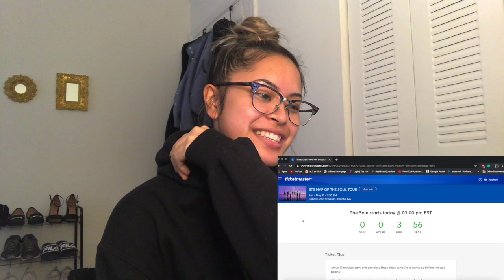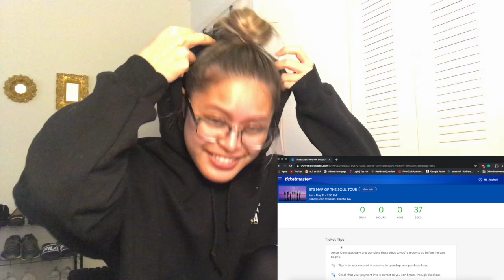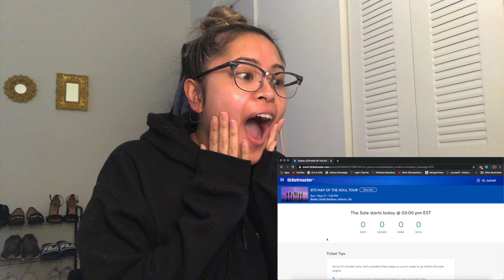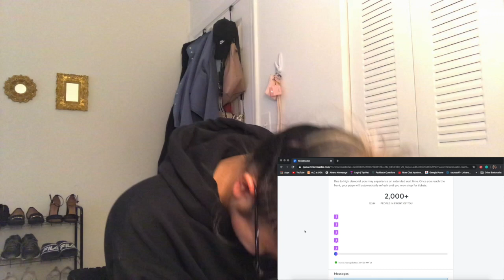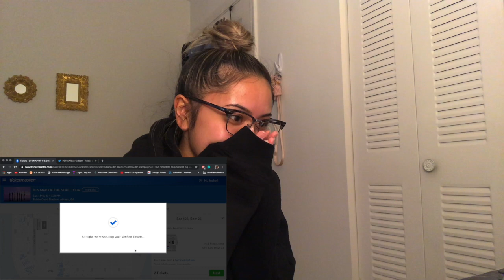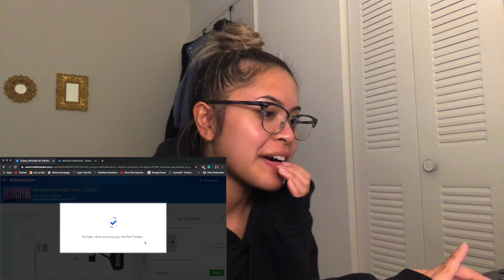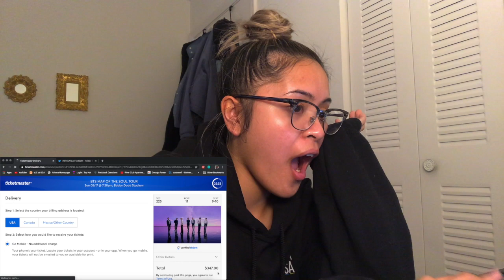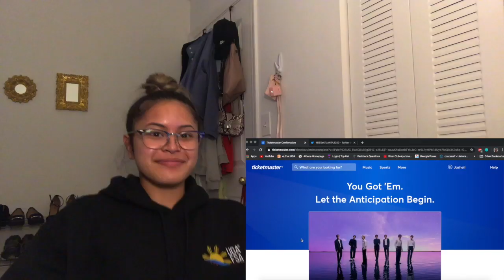:") buying BTS map of the soul tour tickets 2020 | ticketmaster presale for bobby dodd stadium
*the ending is completely messed up idk what happened sorry* I love BTS but dang this was stressful as heck!! This is my first time ever going to their concert and I'M SO EXCITED! (: